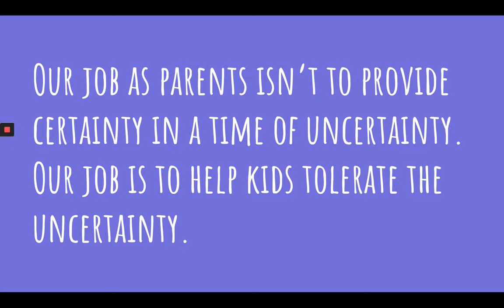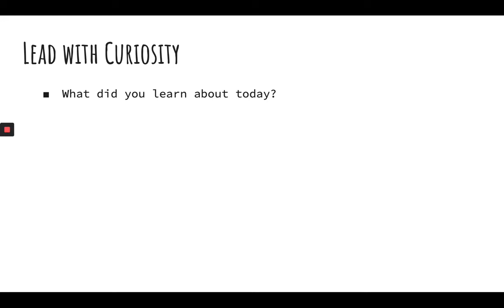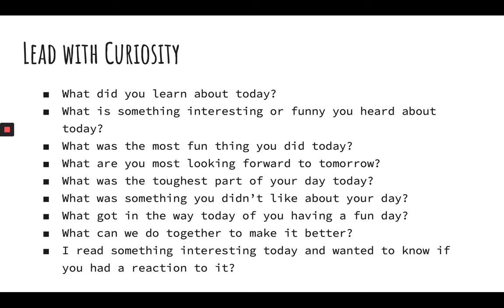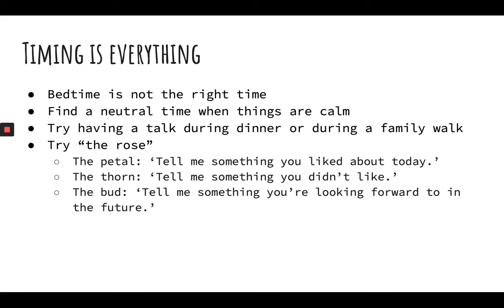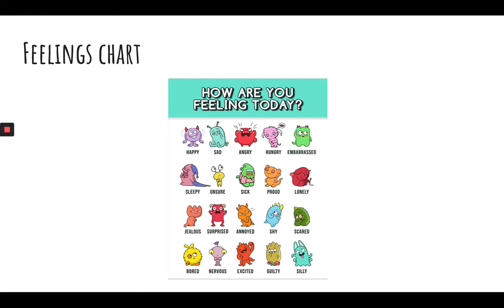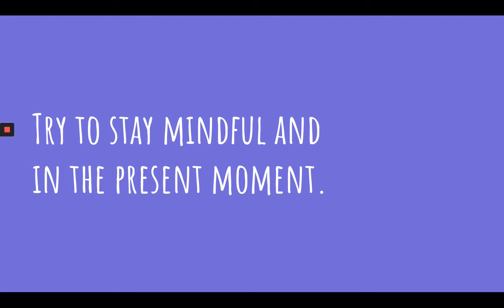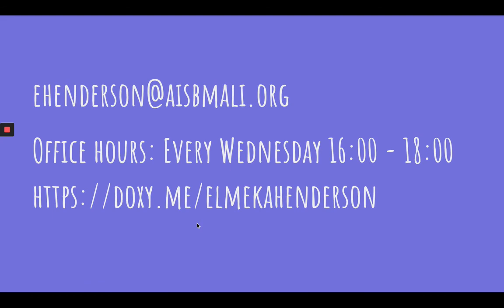How to Check In With Your Kids During Stressful Times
No school. No playdates. No outings. The world as kids know it has been thoroughly upended and they are justifiably anxious, whether they show it or not. It’s up to the adults in the room to get them to open up about those feelings so that they can be addressed. This brief webinar offers tips to parents on how to get your kids to talk about the difficulties they are experiencing.